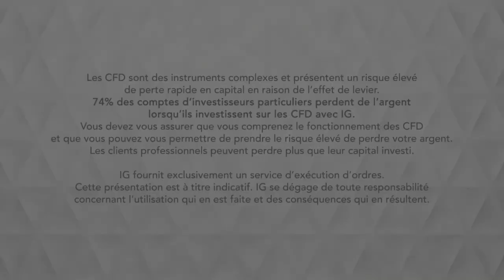Bourse - IRON ORE, la Chine soupçonne des manipulations de cours - IG 08.07.2019